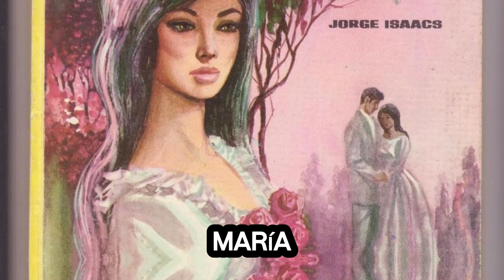🔴MAWU LISA DIOS | DIOS SUPREMO AFRICANO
Mawu-Lisa es una deidad en la mitología de los Ewe y Fon, pueblos de África Occidental, particularmente en la región que hoy en día comprende Togo, Benín y partes de Ghana. Esta deidad es una fusión de dos entidades: Mawu, la diosa femenina asociada con la luna y la noche, y Lisa (también conocido como Liza), el dios masculino del sol y el día. Juntos, Mawu-Lisa simboliza la dualidad y la complementariedad de los aspectos masculinos y femeninos en la naturaleza y la vida. Mawu-Lisa es considerado el creador supremo, responsable de la creación del universo y todas las formas de vida dentro de él. En algunas tradiciones, también se le atribuye el poder de controlar el destino humano y el equilibrio del mundo.